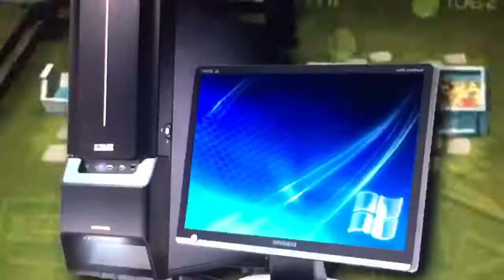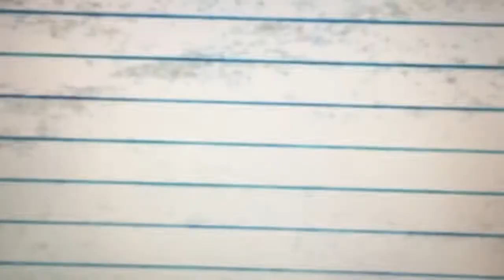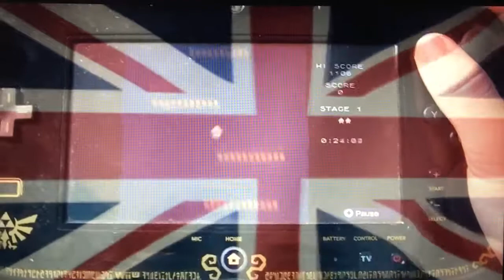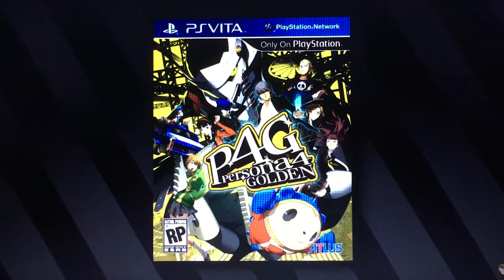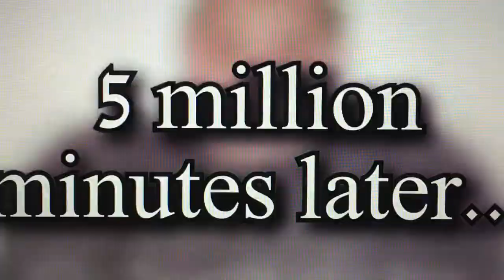Best of Protomac! (His 5K Special!)